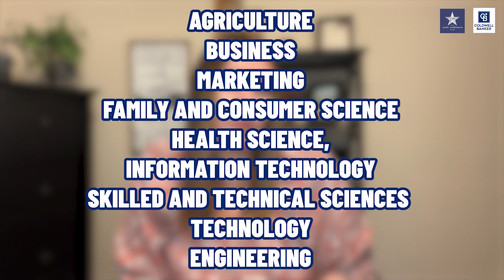PROS & CONS Of Living In Woods Cross Utah: Ultimate Guide To Living in Salt Lake City Utah's Suburb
Are you thinking about moving to Salt Lake City Utah but can't decide which suburb to call home? Well, you're in luck! In this ultimate guide, I’m taking you on a deep dive into the pros & cons of living in Woods Cross Utah one of the charming suburbs of Salt Lake City Utah.
Living in a suburb has its unique set of advantages and challenges, and Woods Cross Utah is no exception. From the peaceful streets to the tight-knit community vibe, there's plenty to love. But, like anywhere, it comes with its quirks and considerations. This video covers it all!
Whether you're considering lifestyle changes, searching for that perfect neighborhood vibe, or just curious about what makes Utahn culture a tad bit unique, I've got you covered. Join me as I break down everything you need to know about living in Salt Lake City Utah's suburb—the good, the bad, and everything in between.
And now, without further ado, let's jump right in!
I’d love to help you make a smooth move to Salt Lake City Utah!
00:00 - Intro to Pros & Cons of Living in Woods Cross Utah: Ultimate Guide to Living in Salt Lake City Utah's Suburb
03:22 - Top 10 Reasons Why People Move to Woods Cross Utah
06:34 - Living in Woods Cross Utah: Pro #1
08:06 - The Benefits of Living in Woods Cross Utah: Pro #2
10:19 - Why Living in Woods Cross Utah Is Great: Pro #3
11:11 - Advantages of Life in Woods Cross Utah: Pro #4
15:03 - What Makes Living in Woods Cross Utah Special: Pro #5
15:58 - Living in Woods Cross Utah: Con #1
16:29 - The Challenges of Living in Woods Cross Utah: Con #2
16:52 - Considerations Before Moving to Woods Cross Utah: Con #3
17:37 - Downsides of Living in Woods Cross Utah: Con #4
18:09 - What to Think About When Living in Woods Cross Utah: Con #5
18:30 - Wrap up to Pros & Cons of Living in Woods Cross Utah: Ultimate Guide to Living in Salt Lake City Utah's Suburb
🤔Thinking of moving to Salt Lake City Utah?
If you want to know everything about living in Salt Lake City Utah, then subscribe▶ and tap the bell🛎 for notifications so you can be the first to know about the current market in Salt Lake City Utah.😁

We get calls and emails every day from people just like you, looking for help in making their move to Salt Lake City Utah and we absolutely love it.😍 Whether you are moving in 7 days or 70 days, give us a call☎, shoot us a text📝, or send us an email📨 so we can help you make a smooth move to Salt Lake City Utah.